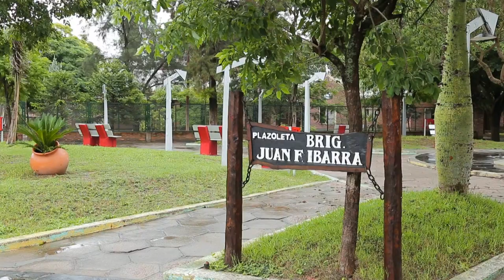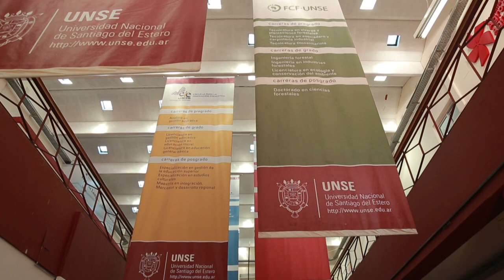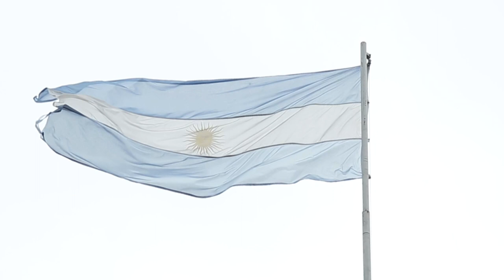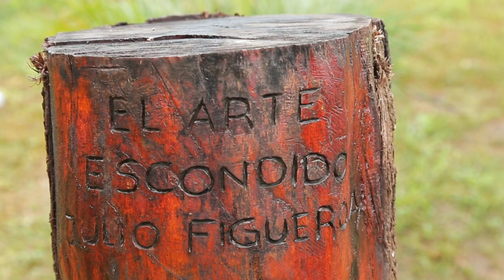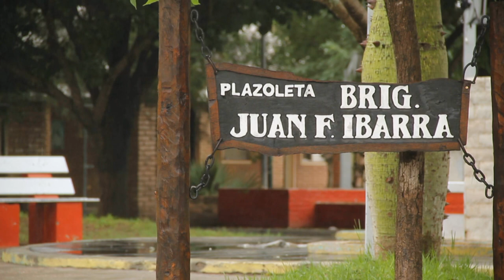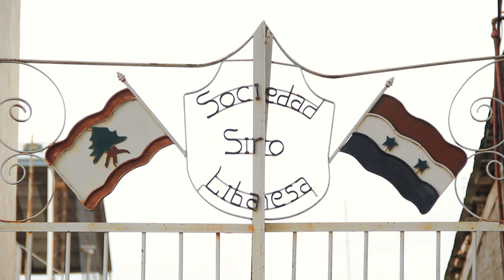MI PUEBLO - Capítulo 15: Suncho Corral (2016) HD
Suncho Corral - Santiago del Estero - Argentina - 2016 - Segunda Temporada- COMIDAS ARABES- NIÑO DE LOJLO